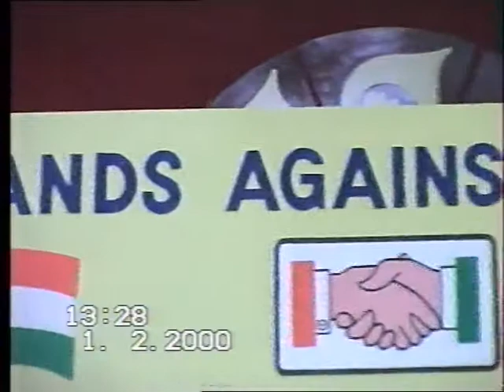INTERNATIONAL SEMINAR AGAINST TERRORISM IN DELHI.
International seminar was organized against terrorism in which different countries participated.